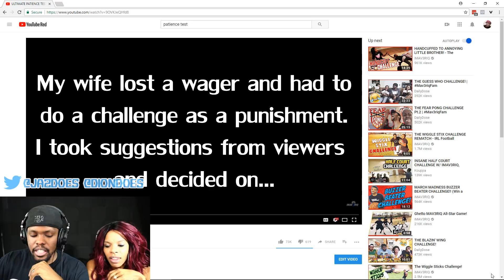REACTING TO THE PATIENCE TEST WITH MY WIFE TWO YEARS LATER! - MAV3RIQ Fam Reacts Ep.9